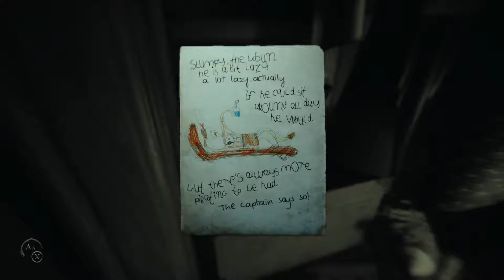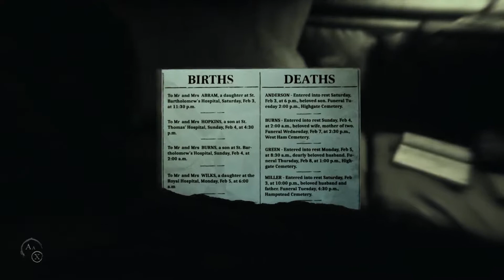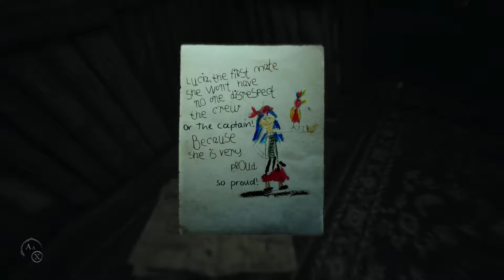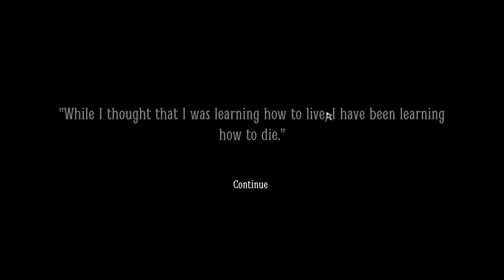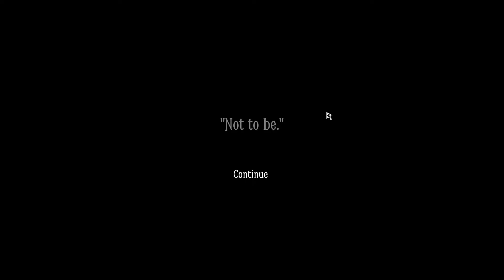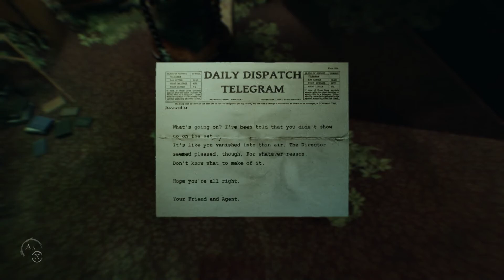Layers of Fear 2 | A Thousand Lives... | PART 6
Other Gameplays: "Stories Untold - The House Abandon - [GAMEPLAY]"